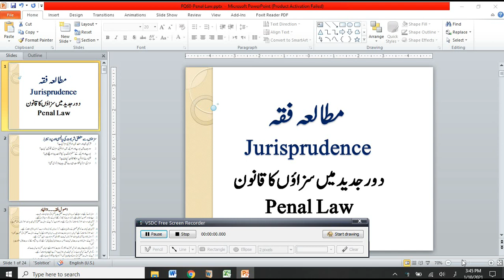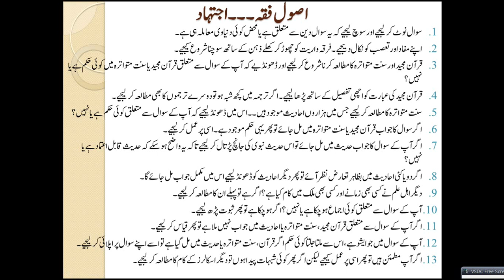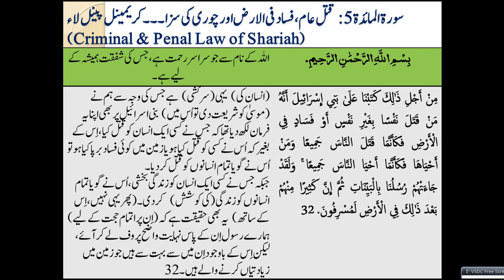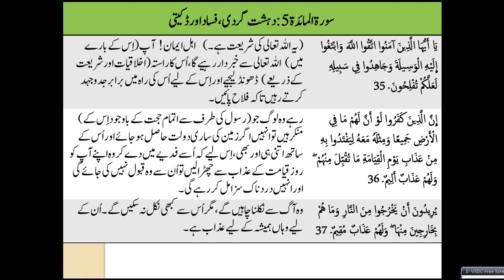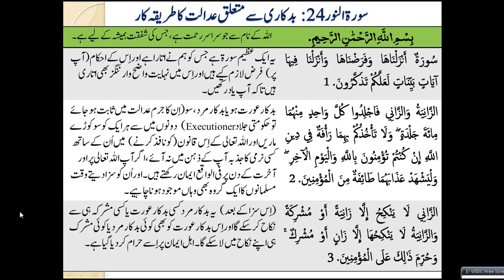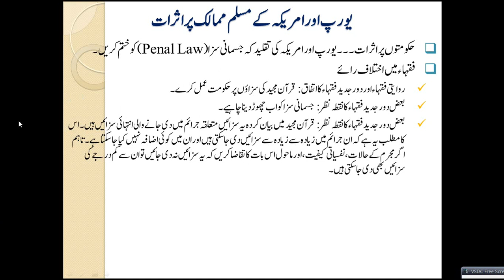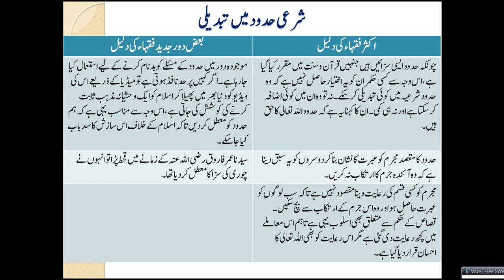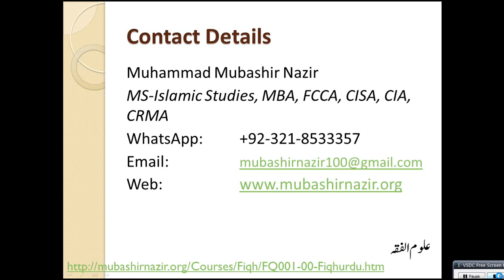Islamic Studies Program FQ60-Penal Law in the Quran & Fiqh Point of View